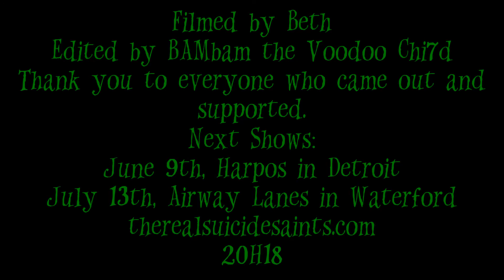Suicide Saints live at Diesel Concert Lounge in Chesterfield, MI May 26, 20H18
Live footage from the Suicide Saints opening for The R.O.C.! Cameos from lots of the homies!!
Filmed by the homie, Beth
Edited by BAMbam the Voodoo Chi7d